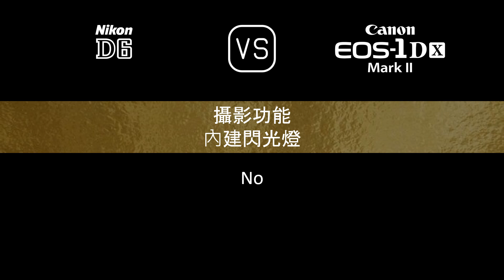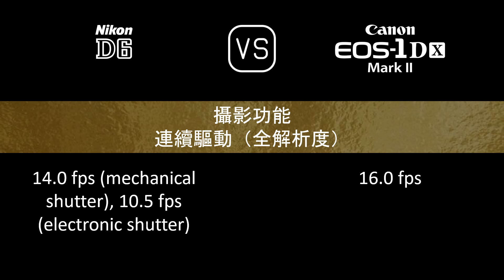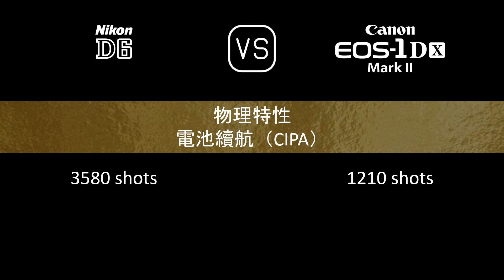Nikon D6 與 Canon EOS-1D X Mark II 的規格比較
本片是 Nikon D6 與 Canon EOS-1D X Mark II 的功能概述和規格比較 (comparison of specifications)，希望對您有所啟發。感謝您的支持。

00:24 推出
00:32 機身
00:41 影像感測器
01:05 影像
01:21 光學與對焦
01:50 屏幕
02:10 取景器
02:22 攝影功能
03:23 錄像功能
03:39 儲存
03:43 連接性
04:12 物理特性
04:32 雜項